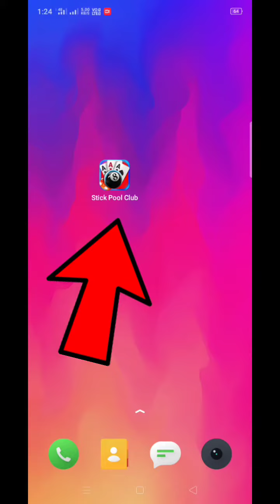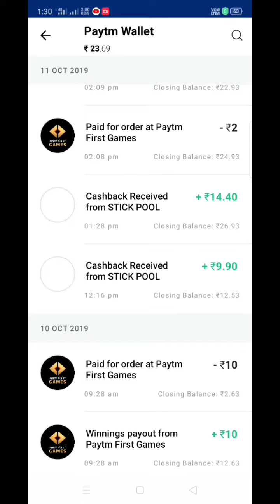Paytm loot offer 2019.technical tips.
Hlo friend Mera name ha Goutam.
Ap log kase ho.😁

Ma is channel pe daily Technical related video upload danake kosis korunga.😁